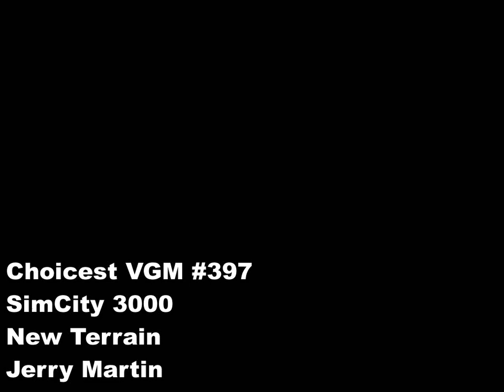Choicest VGM - VGM #397 - SimCity 3000 - New Terrain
Music composed by Jerry Martin

Ah, SimCity 3000. One of my favourite SimCity games and largely thanks to its awesome soundtrack by lead composer Jerry Martin (although only know have I discovered that there were many other composers involved with scoring music for this game too). This particular track though, is by Jerry Martin and the aptly named New Terrain is a dreamy, serene piece that starts off with a solitary violin but then starts to build up thanks to the introduction of more instruments such as the xylophone and eventually building up to that glorious piano at the 3:03 mark.